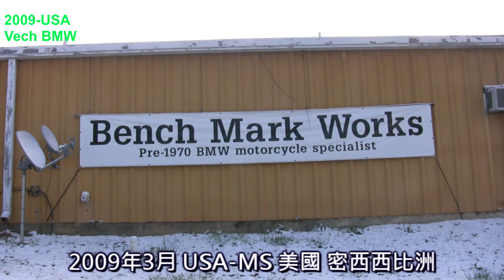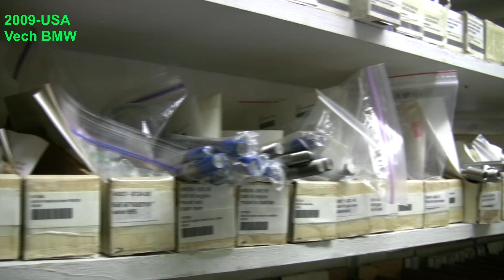2009 Vech Bench Mark Works-Ep1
2009 Vech Bench Mark Works-Ep1